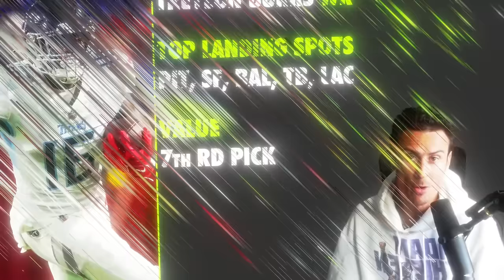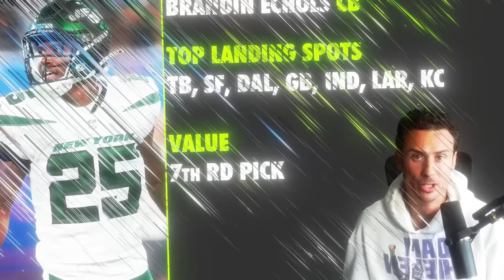NFL Trade Deadline Candidates That Will Be DEALT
NFL Players Most Likely to get TRADED at The Deadline (LANDING SPOTS)